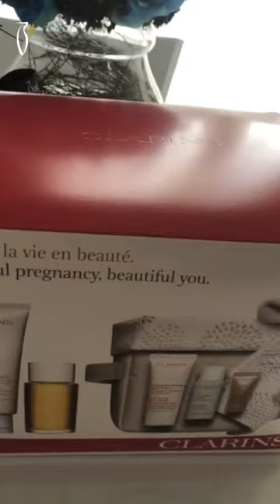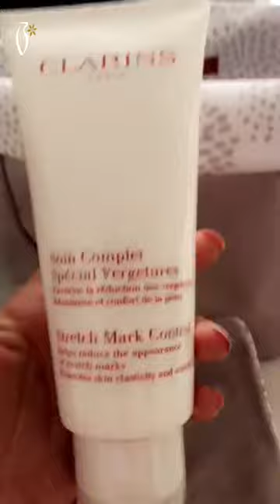Clarins - Body Care Gift Set Coverage by Shaimaa Ali | تغطية شيماء علي عن زيت الجسم من كلارنس